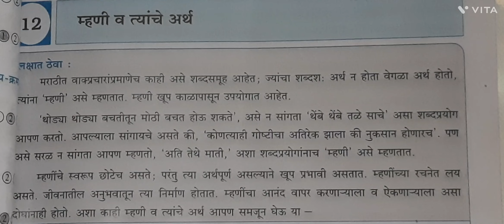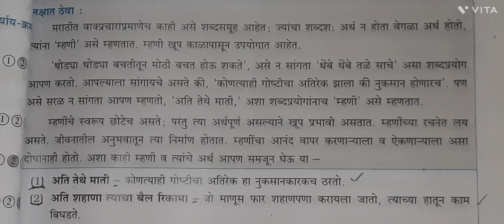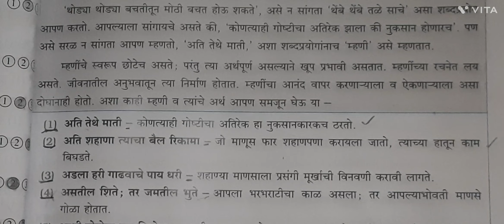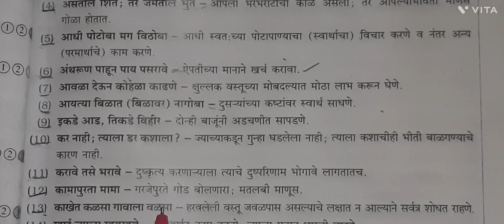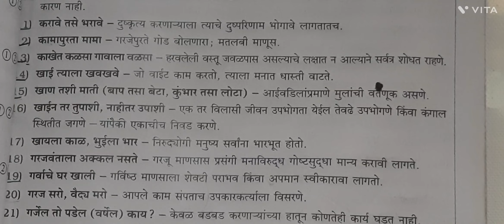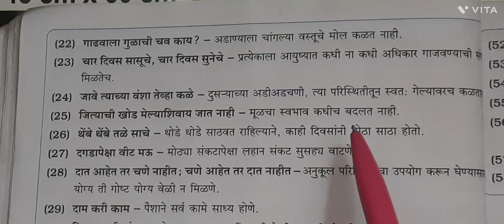स्कॉलरशिप // मंथन //मराठी // कार्यत्मक व्याकरण /म्हणी व त्यांचा अर्थ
स्कॉलरशिप // मंथन //मराठी // कार्यत्मक व्याकरण / वाक्यप्रचार व त्यांचा अर्थ

स्कॉलरशिप // मंथन //मराठी // कार्यत्मक व्याकरण / लिंग व लिंगाचे प्रकार

स्कॉलरशिप // मंथन //मराठी // शब्दाच्या जाती / नाम, सर्वनाम, विशेषण, क्रियापद

स्कॉलरशिप // मंथन //मराठी //घारदर्शक शब्द/ निवारादर्शक शब्द

स्कॉलरशिप // मंथन //मराठी // सुसंगत शब्दांचा अर्थ

स्कॉलरशिप // मंथन //मराठी व्याकरण // एकाच शब्दाचे भिन्न अर्थ

स्कॉलरशिप // मंथन //मराठी व्याकरण //शब्दसमूहाबद्दल एक शब्द

Class 5th // मंथन //मराठी // विरुद्धअर्थी शब्द भाग -१